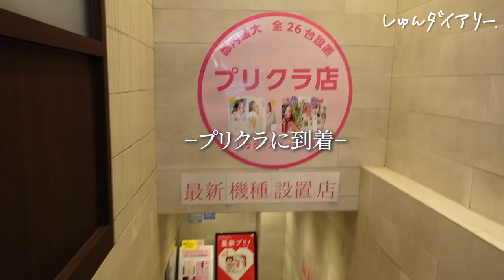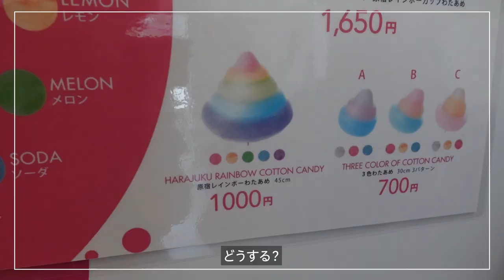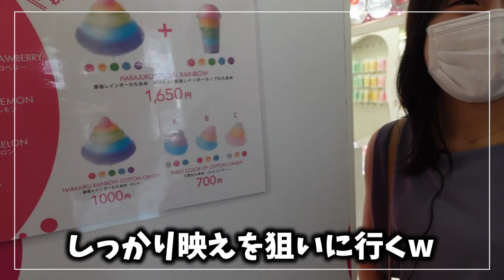【vlog】原宿で先輩と食べ歩き & 就活相談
👇しゅんダイアリーLINEはこちら！

～～今日の動画～～
23卒有名大手メーカー内定者のきいさんに24卒現役就活生のりなが就活相談をしてみました。
関西出身のため実は原宿はほぼ初めてというりなの要望で、原宿食べ歩きを同時に組み込んでしまいました！笑
就活を終えたばかりの先輩に就活生目線での相談をしているので24卒の方は必見です◎

【内容】
0:00 企画説明+自己紹介
0:26 原宿到着
0:36 なぜモチベ高く就活頑張れたの？
1:56 竹下通りでクレープ
2:17 おすすめ企業は？
3:53 プリクラ
4:09 インターンの応募基準は？
4:49 レインボーわたあめ
5:38 企業選びで重視してたことは？
6:22 エンディング